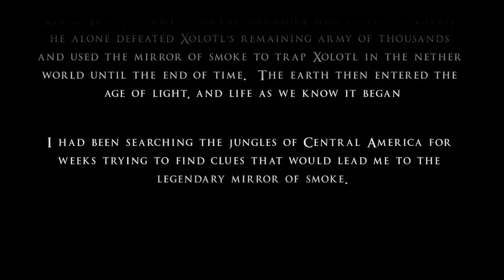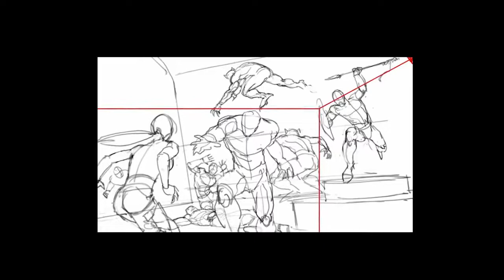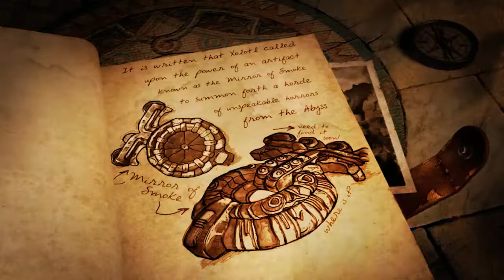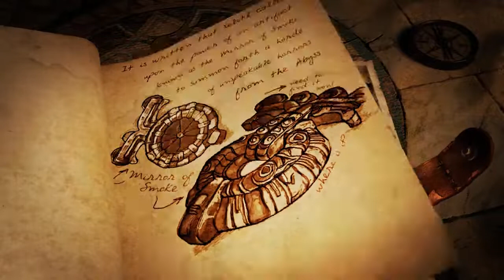Lara Croft and the Guardian of Light - Creating a Cinematic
Filmik ukazujący proces powstawania cutscenki z początku gry Lara Croft and the Guardian of Light. Od scenopisów obrazkowych, w których głosy podkładali pracownicy Crystal Dynamics aż po ostateczną cutscenkę z ostatecznymi głosami.